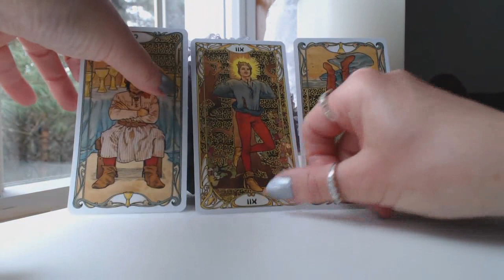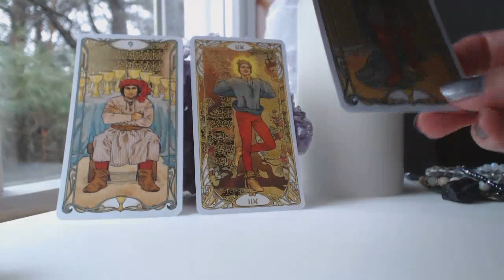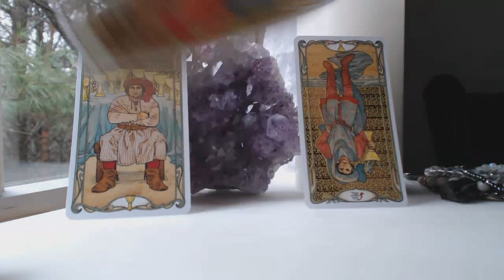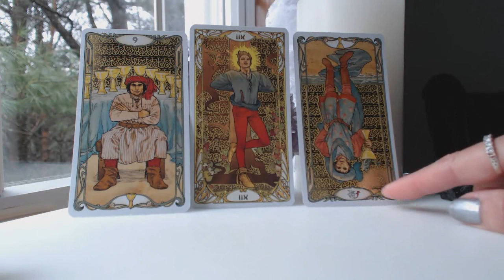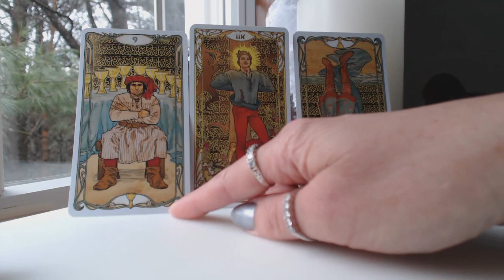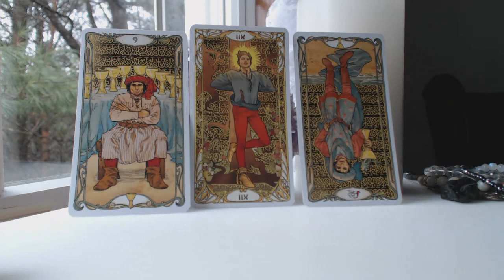VIRGO Feb 2020 Tarot MAKE A WISH/THINGS ARE NO LONGER AT A STANDSTILL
Traceyhd gives the Feb 2020 monthly intuitive tarot astrology love horoscope for VIRGO. She is using the Golden Art Nouveau Tarot. What should we expect? Watch & find out.